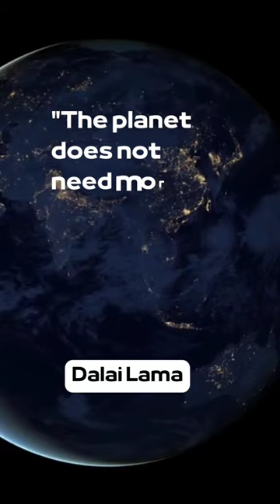FORGET THE FAILURES| 14th DALAI LAMA INSIGHTFUL WORDS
14th DALAI LAMA INSPIRING WORDS#shorts

The 14th and current Dalai Lama is Tenzin Gyatso, who lives as a refugee in India. The Dalai Lama is also considered to be the successor in a line of tulkus who are believed to be incarnations of Avalokiteśvara, the Bodhisattva of Compassion.